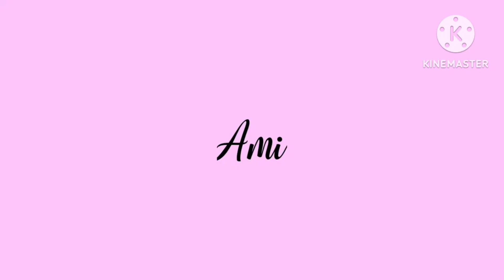Happy na Birthday pa.